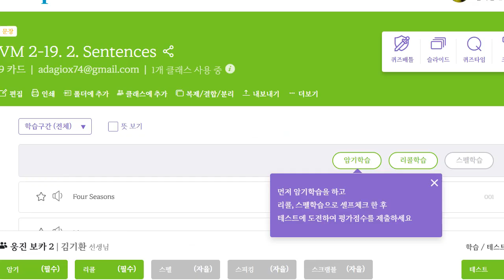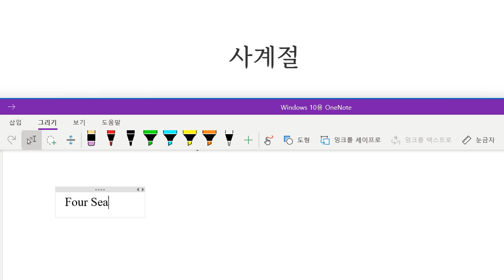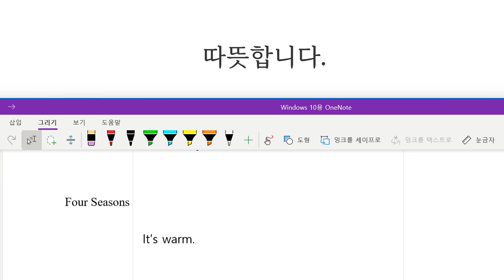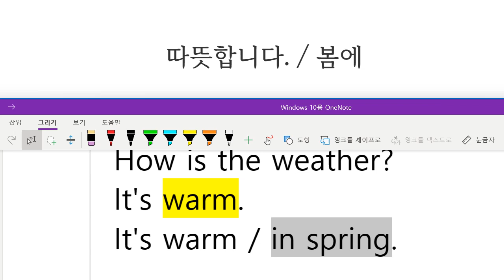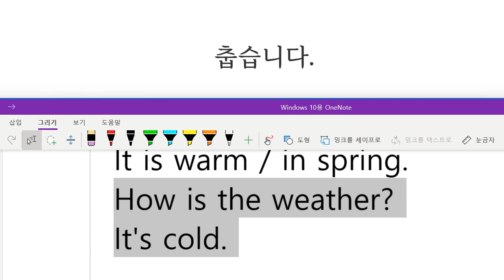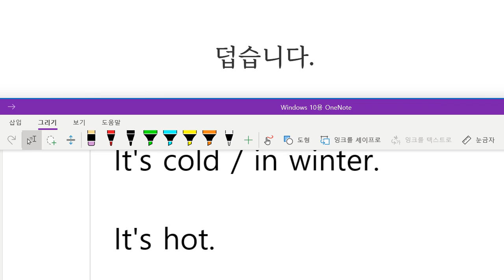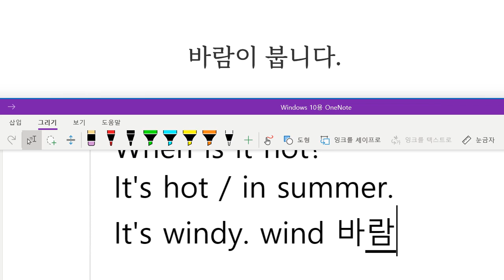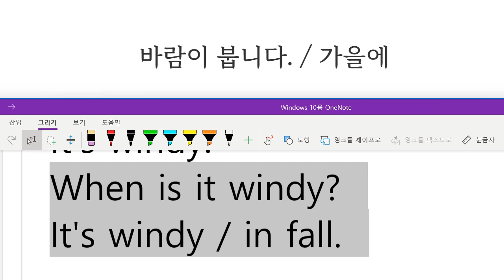Up영어 2023 11 13 초등 영어회화 계절에 따른 날씨 표현하기 성취도 100